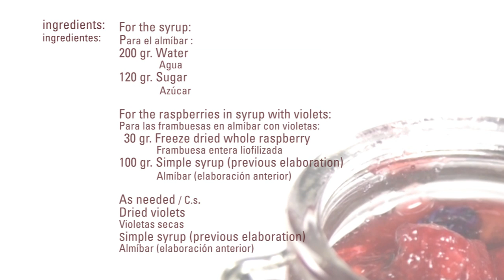Frambuesa en Almíbar con Violetas · Frambuesa Entera Liofilizada · Texturizantes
Para el almíbar:
200 gr. Agua
120 gr. Azúcar

Para las frambuesas en almíbar con violetas:

100 gr. Almíbar (elaboración anterior)
     c/s Violetas secas

Elaboración:
Para el almíbar:
Llevar a ebullición al agua y el azúcar y reservar refrigerado hasta que esté frío.

Para las frambuesas confitadas en frío con violetas:
Mezclar el almíbar con el resto de ingredientes y distribuir en recipientes herméticos. Dejar reposar durante 8 horas refrigerado.